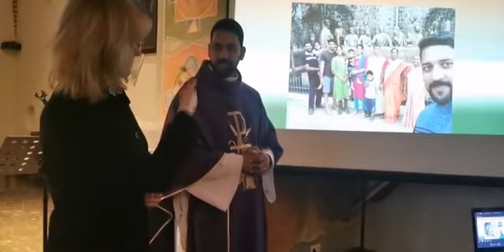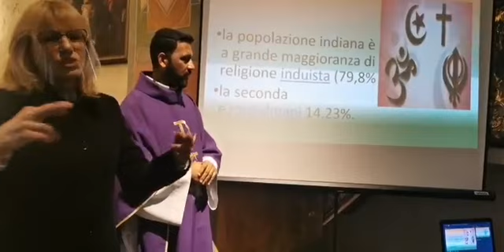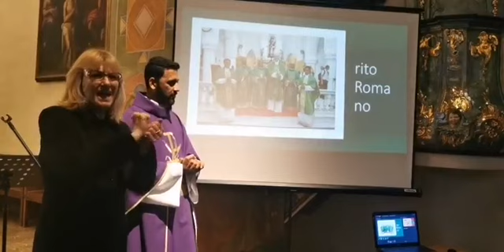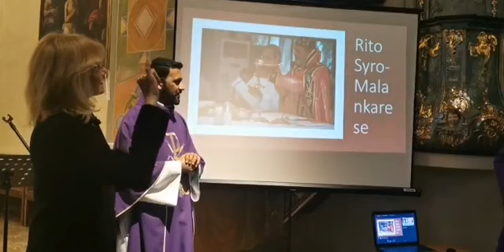Dzień Skupienia ks. Jinson George Kottiyanickal